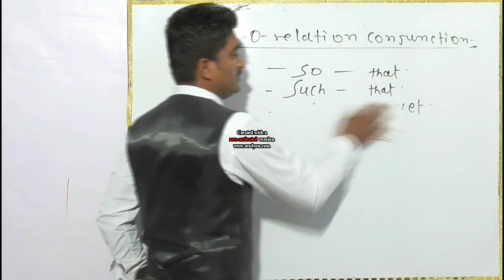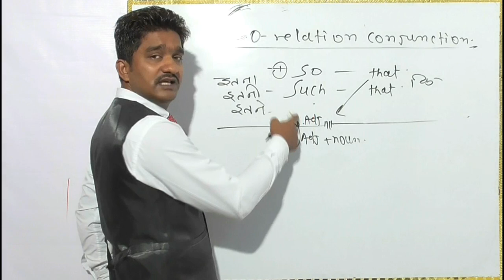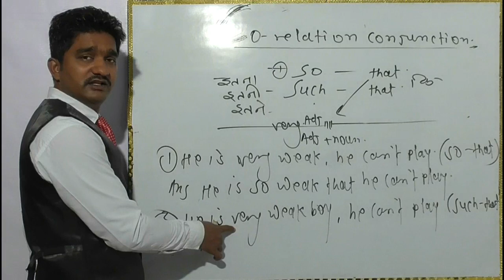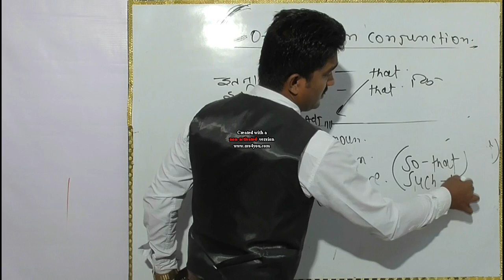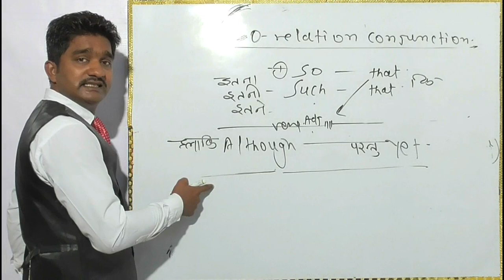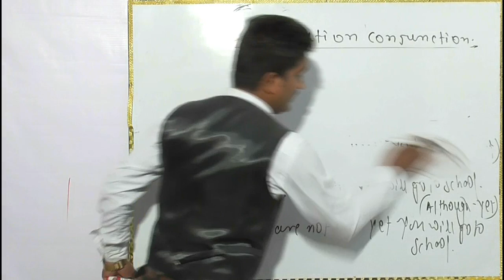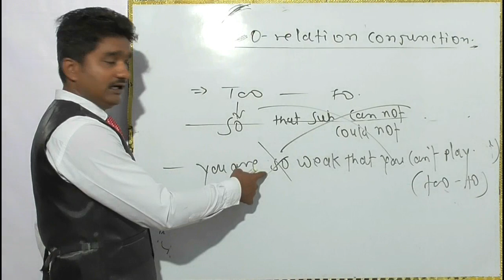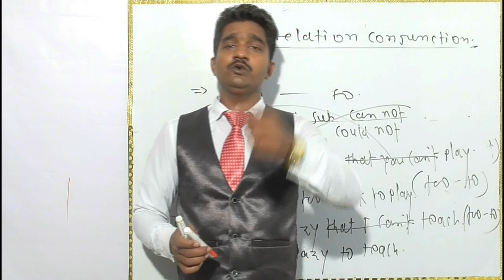Conjunction 2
Coaching - Shivshakti english coaching center sidhi (m.p.)
Tutor- Shivkant kushwaha